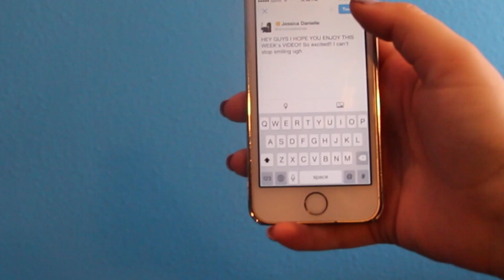What Being A YouTuber Is **REALLY** Like..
IF YOU'RE READING THIS, COMMENT "HAHAHAHAHAHHAHAHAHAHAHHAA BRIANA IS COOL."